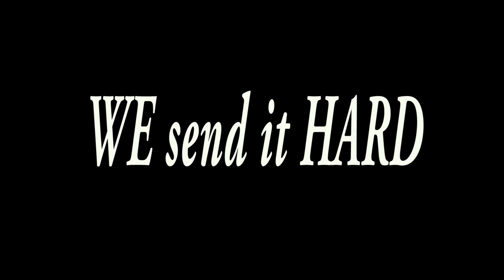Farmlands 1 - We dawn the NEW era!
We strive for the best! Knowledge, unity and respect!  Thanks to:

Katchul8r FPV
Reckless FPV
Stoner Trash FPV
Vano FPV
and
Prop Pounder FPV

.for their contributions in kindness, intellect, and coolness.